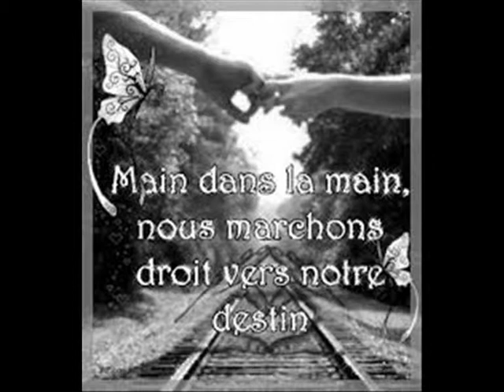LES NOMADES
LES NOMADES Chanson de Jean FERRAT interprétée par JPAMaso